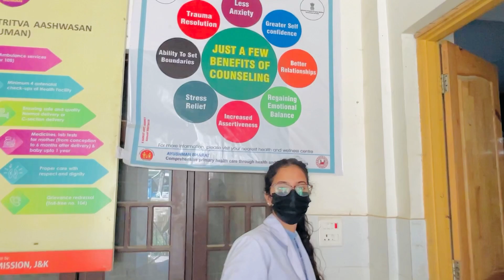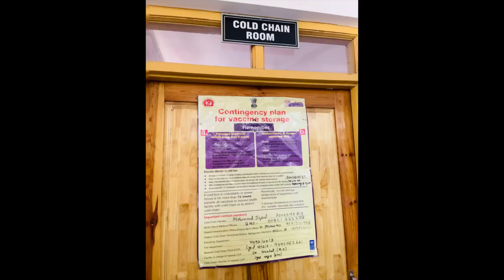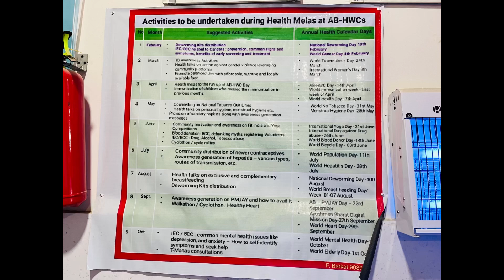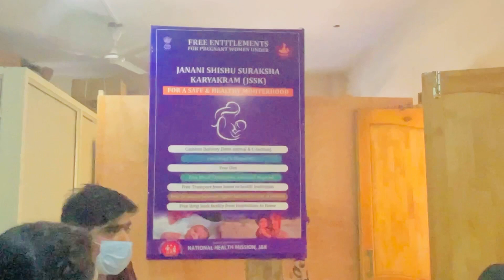Clinical Posting(PSM)//MBBS//SKIMS Srinagar